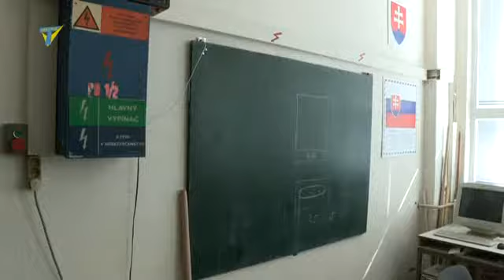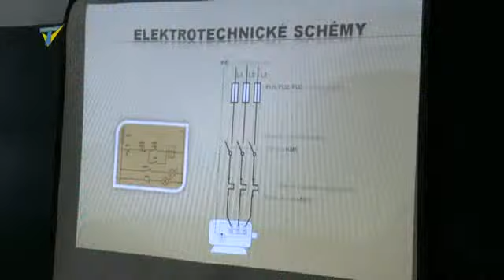Deň otvorených dverí v Spojenej škole vo Veči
Deň otvorených dverí v Spojenej škole vo Veči, Spravodajstvo, TVM, 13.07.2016